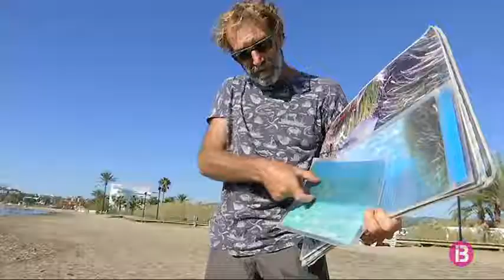Gastronomia, jocs i esport a la platja per desestacionalitzar l’illa d’Eivissa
Eivissa Sabor compleix ja sis edicions. Aquesta tardor 40 restaurants de tota l’illa han decidit afegir-se a aquestes jornades gastronòmiques. El restaurant es Caliu, a Santa Eulària n’és un.

A 7 euros la tapa i el vi i 25 el menú, les jornades ofereixen la possibilitat d’assaborir productes i plats típics de la terra, on no falten el bullit de peix i el sofrit pagès.

Una oportunitat de tastar cuina autòctona a preus assequibles que es perllongarà fins el 10 de desembre. Aquesta és també la data de finalització del programa “La platja està oberta tot l’any”, organitzat pel consistori de Vila. Els propers caps de setmana Figueretes i Talamanca acolliran activitats gratuïtes, com les visites a la posidònia en caiac.

I pels més joves, activitats esportives com volei platja, handbol, futbol o rugbi i també diferents tallers de manualitats. Incentius dirigits tant a turistes com a residents.